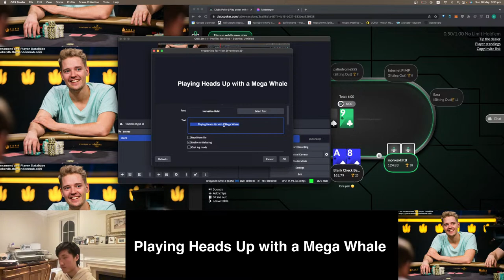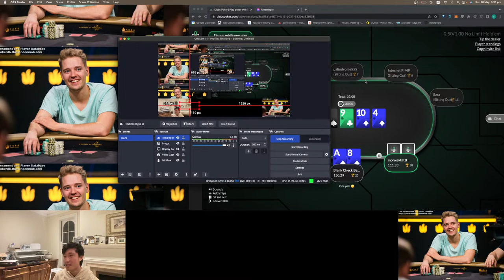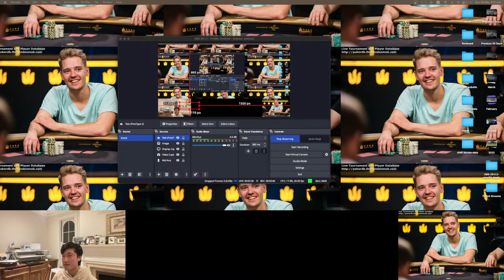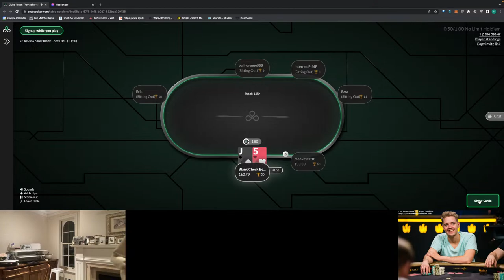playing heads up with mega whale